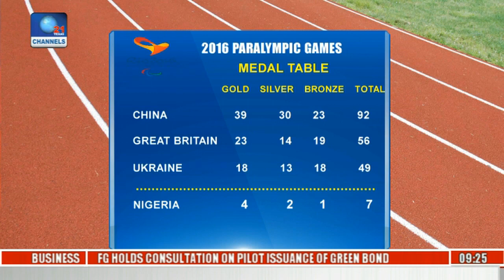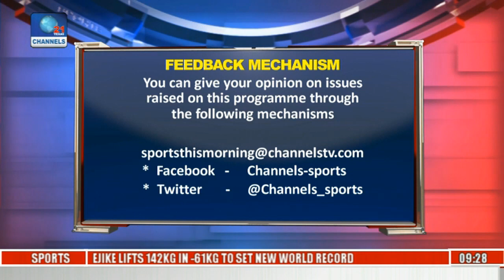Sports Enthusiast, Chuka Momah Reviews The U.S Open Final Via Phone Interview